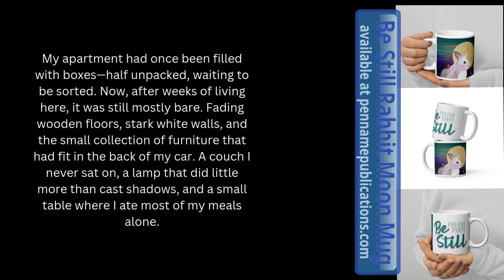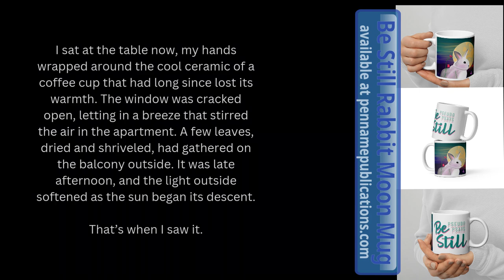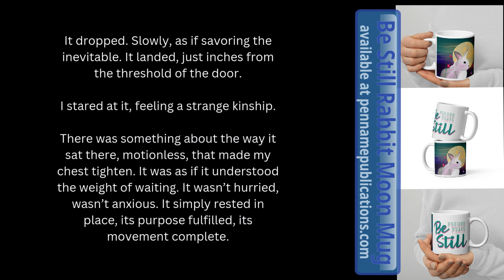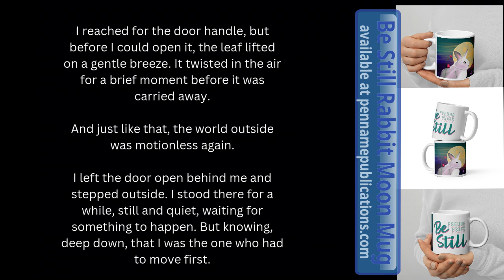The Space Between Leaves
Enjoy a genuine Pseudo Story depicting perhaps 5 minutes of Pseudo's real life. This is based on a moment experienced during a time I felt the need to make a change in my life but didn't know what needed to change or why.
18 months later, I've finally shared it with the world.
...Such is a Pseudo Story.